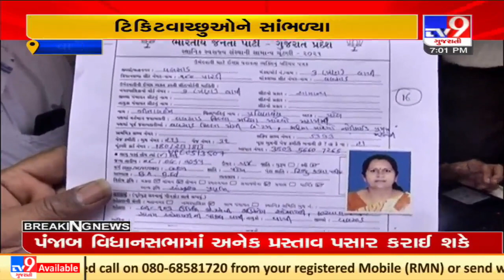BJP begins sense procedure for Vapi Municipality elections, Valsad | TV9News